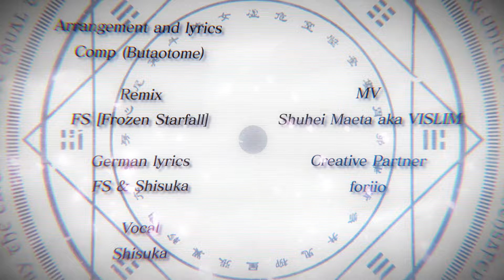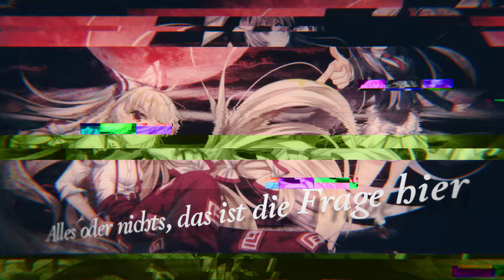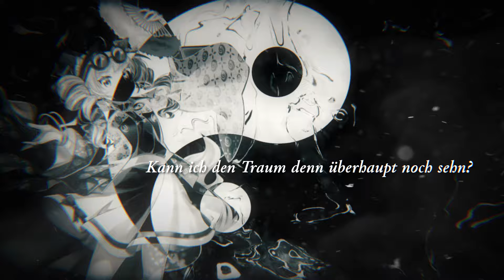Touhou LostWord feat. Frozen Starfall - Lost Word Chronicle (German EDM Arrangement) 【Full ver.】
Touhou LostWord feat. Frozen Starfall - Lost Word Chronicle (German EDM Arrangement)
Original work: Touhou Project (Team Shanghai Alice)
Original song: Eastern Youkai Beauty
Arrangement and lyrics: Comp (Butaotome)
Remix: FS [Frozen Starfall]
German lyrics: FS & Shisuka
Vocals: Shisuka
Music Video Production: Shuhei Maeta aka VISLIM
Creative Partner: foriio